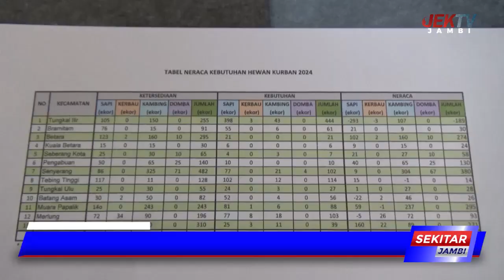JELANG IDUL ADHA 1445 HIJRIAH PEMKAB MILIKI 1 294 HEWAN TERNAK